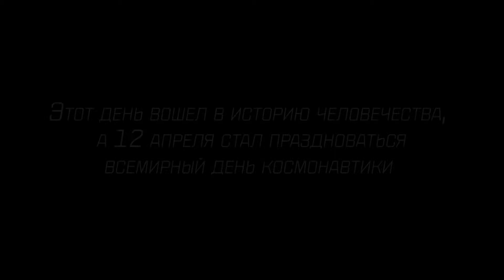Портрет Юрия Гагарина к дню космонавтики | ivan94s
12 апреля 1961 года, он сказал - "Поехали!"💫🚀
Юрий Гагарин 😌
С днем космонавтики!